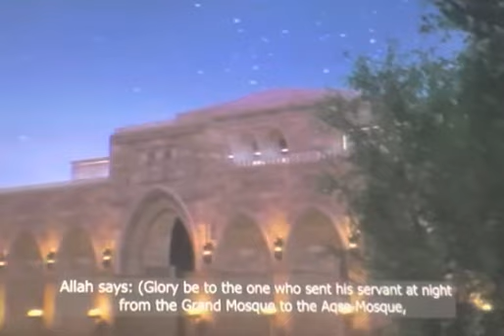Biography of Prophet Mohamed (P.B.U.H)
The video is based on the information that Authors could get the closest about our beloved prophet Mohamed and his prophecy.